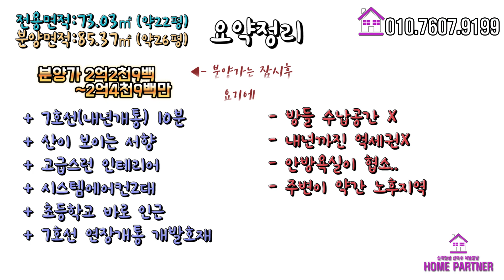7호선신축빌라 2020년연장개통호재 12층엔 20평테라스까지! 부평 옆 청천동 산이보이는 채광좋은집이여라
인천시 부평구 청천동 신축빌라 2호 영상입니다.
7호선 백마장사거리역(가칭) 역세권 위치
햇빛이 잘들고 산이보이는 실26평 신축빌라입니다.
12층에는 테라스만 20평 세대도 있습니다.

분양가격은 영상 끝부분에 있어요^^

석준영팀장은
①최대한 객관적으로 장점,단점 모두 말씀드립니다.
②허위, 과장 광고로 고객님을 현혹시키지 않습니다.
③건축주 직영분양으로 별도의 수수료가 없습니다.